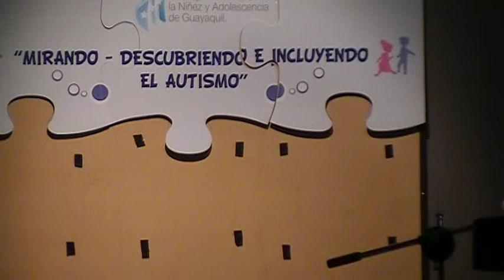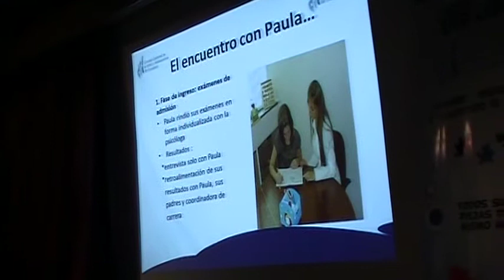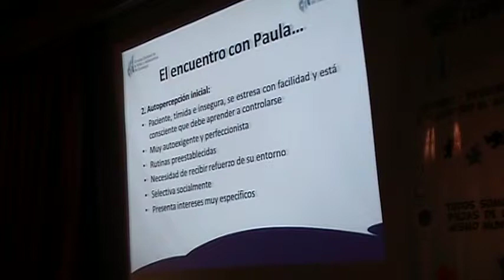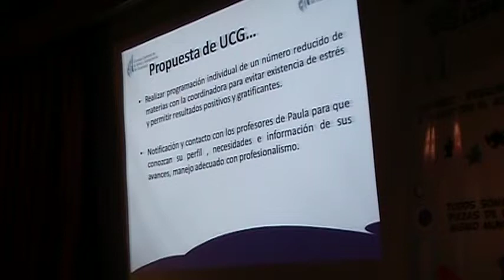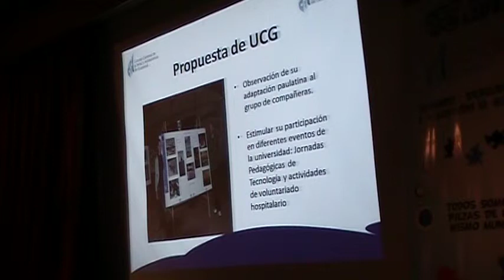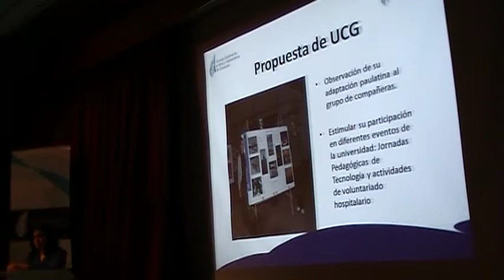8A CCNAG: 2 de abril Día del autismo Malka Goldemberg Universidad Casa Grande, al 2014.03.02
8A CCNAG: 2 de abril Día del autismo Malka Goldemberg Universidad Casa Grande, al 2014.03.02

"No esperes por el momento preciso. Empieza ahora. Hazlo ahora. Si esperas por el momento adecuado, nunca dejarás de esperar". - anónimo

2 DE ABRIL Día Mundial de la Concienciación del Autismo
 JORNADA "AUTISMO: MIRADAS Y DESAFÍOS EN EL CANTÓN GUAYAQUIL"
Lugar: Auditorio del Museo Municipal (Calle Sucre, entre Chile y Pedro Carbo)

09h30-09h40 INAUGURACIÓN DE LA JORNADA. Dra. Carmen Herbener, Concejal de Guayaquil y Delegada del Alcalde ante el CCNAG.
09h40-09h55 Introducción El Autismo: conceptos y formas de identificación. Psc. Giselle Urquiza, Mesa Cantonal de Concertación de Discapacidades.

¿EXISTEN BRECHAS ENTRE LAS NORMAS VIGENTES Y SU APLICACIÓN?
09h55--10h35 A) Ley Orgánica de Discapacidades relacionada al tema de autismo. María de Lourdes LLIGUIN González Defensoría del Pueblo.
B) Ley de Educación Intercultural relacionado con inclusión educativa. Ps. Gregory Garay, Delegado del Ministerio de Educación ante el Concejo Cantonal de la Niñez y la Adolescencia

APRENDIZAJE Y RETOS DE LA EDUCACIÓN REGULAR FRENTE AL AUTISMO
10h35-11h30 A) La inclusión educativa de los niños-as y adolescentes con autismo: Casos en Guayaquil. Psc. Clínica Patricia Castillo de Paredes Unidad Educativa Nuevo Amanecer
B) Lcda. Teresa Toledo Rojas, Rectora de la Unidad Educativa Fiscal Anne Sullivan.
C) El rol de los centros de atención para las personas con autismo. Sra. María Lorena Espinoza, Presidenta Centro ISAAC

EL PERFIL DEL PROFESIONAL FRENTE A LOS DESAFÍOS DEL AUTISMO
11h45-12h25 A) El rol de las universidades frente a los requerimientos de la comunidad en temas de discapacidad. Malka Goldenberg,  Master en Psicología Clínica y Directora del Departamento de Bienestar Estudiantil de la Universidad Casa Grande.
B) Desafíos para la formación universitaria: ¿Cómo enfrentar las necesidades de atención de los niños, niñas y adolescentes con Autismo? Dra. Susana Mata, Escuela de Tecnologías Médicas

LAS ORGANIZACIONES PÚBLICAS: ACCIONES Y PROPUESTAS FRENTE AL AUTISMO
12h25-13h20 A) Intervención desde el Estado Dr. Carlos Cedeño Arellano, Delegado de SETEDIS
B) Intervención desde el Gobierno Local Lcda. Jenny Poveda, Representante de la Dirección de Acción Social y Educación del Municipio de Guayaquil
C) El CCNAG y su campaña "Mirando-Descubriendo e Incluyendo el Autismo" Ab. José Manuel Portugal, Secretario Ejecutivo del Concejo Cantonal de la Niñez y Adolescencia de Guayaquil